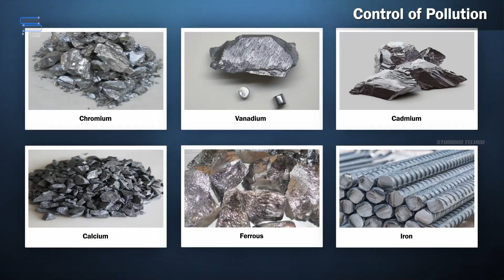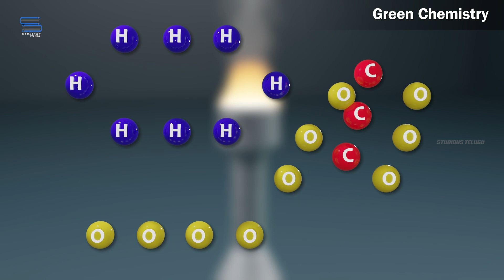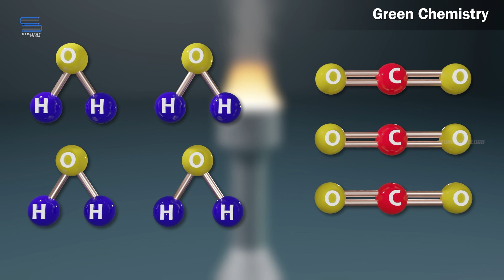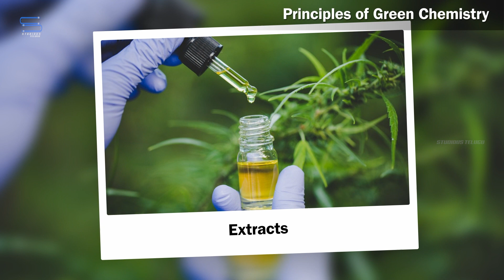పర్యావరణ కాలుష్యం - Environmental Pollution | Environmental Science | Class 11 | Chemistry Telugu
Hello today we're going to explain about the Environmental pollution- పర్యావరణ కాలుష్యం నియంత్రణ and its control from the chapter Environmental science in class 11 Chemistry in Telugu. This video can also help Intermediate Telugu students.

These are the following topics covered in this video:
• Pollution and its control – కాలుష్య నియంత్రణ
• Green Chemistry – హరిత రసాయన శాస్త్రం

• Principles of Green Chemistry – హరిత రసాయన శాస్త్రం యొక్క సూత్రాలు
 o Prevention – నివారణ
o Atom Economy – అణు ఆర్థిక వ్యవస్థ
o Less Hazard – తక్కువ ప్రమాదం కలిగించేవి
o Safer Chemicals – సురక్షితమైన రసాయనాలు
o Energy Efficiency – శక్తి సామర్థ్యం
o Renewable feed stocks – పునరుత్పాదక ఫీడ్ స్టాక్స్
o Reduce derivatives – ఉత్పన్నాలను తగ్గించడం
o Smart catalysis -  స్మార్ట్ ఉత్ప్రేరకము
o Degradable design – ఆధోకరణ
o Real time analysis for pollution prevention – కాలుష్య నివారణకు రియల్ టైమ్ విశ్లేషణ
o Hazard and accident prevention – ప్రమాదం మరియు ప్రమాద నివారణ

Environmental pollution is the effect of undesirable changes in our surroundings that have harmful effects on plants, animals and human beings. A substance, which causes pollution, is known as pollutant. Pollutants can be solid, liquid or gaseous substances present in greater concentration than in natural abundance and are produced due to human activities or due to natural happenings. Do you know, an average human being requires nearly 12-15 times more air than the food. So, even small amounts of pollutants in the air become significant compared to similar levels present in the food. Pollutants can be degradable, like discarded vegetables which rapidly break down by natural processes. On the other hand, pollutants which are slowly degradable, remain in the environment in an unchanged form for many decades. For example, substances such as dichlorodiphenyltrichloroethane (DDT), plastic materials, heavy metals, many chemicals, nuclear wastes etc., once released into the environment are difficult to remove. These pollutants cannot be degraded by natural processes and are harmful to living organisms. In the process of environmental pollution, pollutants originate from a source and get transported by air or water or are dumped into the soil by human beings.